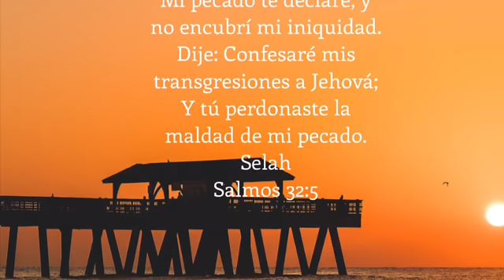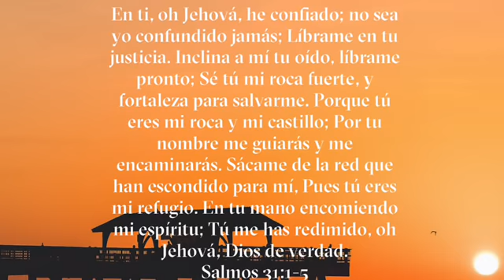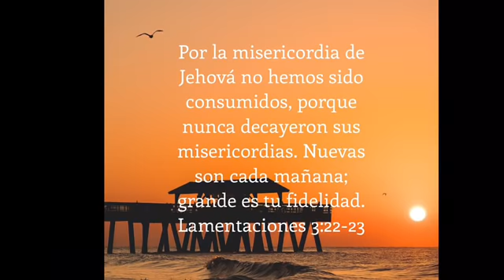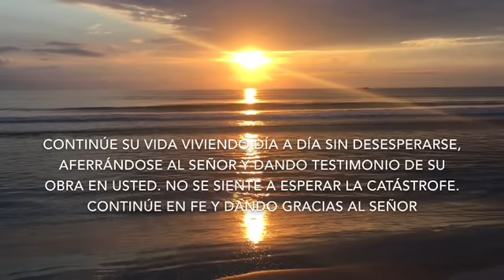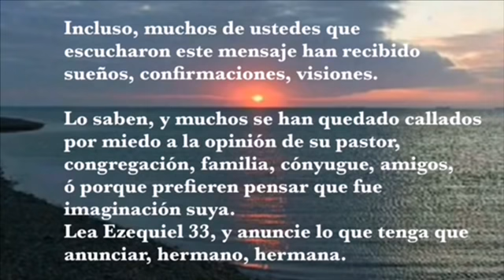NO PERMITA QUE LOS SANTURRONES Y FARISEOS LE ROBEN SU ESPERANZA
LAS 6 CARTAS PROFÉTICAS,EL CENTRO DEL MENSAJE PROFÉTICO ORIGINAL:
LO QUE USTED NECESITA SABER SOBRE EL JUICIO DEL ASTEROIDE:
Si usted desea recibir los Documentos Proféticos relacionados a la profecía y mensaje original, lista de suministros, volantes para que usted imprima y reparta, oración guía, instrucciones para ungir su hogar, antecedentes bíblicos de protección divina etc, escriba a uno de estos emails
Se los enviaremos a su email para que usted los lea, imprima, fotocopie y distribuya.
El Ministerio UN LLAMADO Y AMONESTACIÓN DEL SEÑOR, dedicado a JESUCRISTO como ÚNICO Y EXCLUSIVO SALVADOR, se dedica a dar aviso y proveer información acerca del inminente juicio del Señor y sobre la Pronta Venida de nuestro Señor Jesucristo por Su iglesia fiel. No tenemos ningún vínculo ministerial con Ricardo Salazar, ni con Global House, ni con ningún otro ministerio que esté proveyendo información adicional sobre la caída del asteroide. No nos hacemos responsables por predicciones que no provengan de nuestro ministerio.